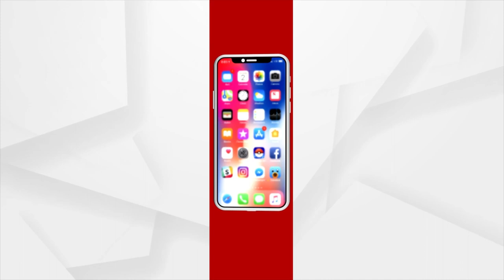Daman Song | Javed Ali | ଜାଭେଦ ଅଲ୍ଲୀ ଗାଇଲେ ଦମନ ଫିଲ୍ମର ହିନ୍ଦୀ ଗୀତ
ଜାଭେଦ ଅଲ୍ଲୀ ଗାଇଲେ ଦମନ ଫିଲ୍ମର ହିନ୍ଦୀ ଗୀତ। ରେକର୍ଡିଁ କରିବା ପରେ ଫିଲ୍ମକୁ କ'ଣ କହିଲେ ନେଇ ଶୁଣନ୍ତୁ. ।